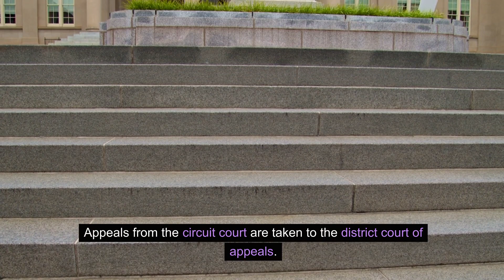What Are 3 Family-Friendly Legal Terminology?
Embark on a transformative legal education journey with our exclusive video series decoding the Legal Alphabet. 🧐 From A to Z, we demystify legal terminology, principles, and concepts to empower you in the legal realm.

🚀 Why Choose Our Legal Alphabet Series?
✅ Concise and clear explanations for every legal term
✅ Visual aids for enhanced comprehension
✅ Expert instructors providing insider insights
✅ Perfect for law students, legal professionals, and enthusiasts

Ready to elevate your legal acumen? start your educational adventure now! 🎓

for more free information.